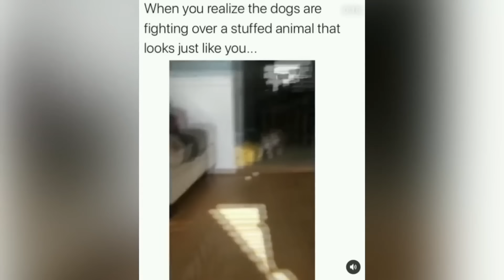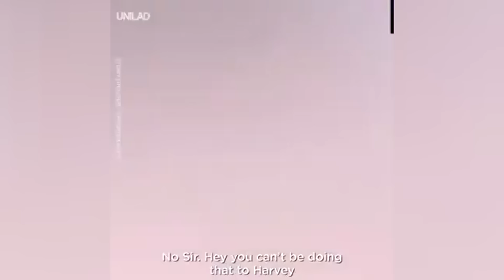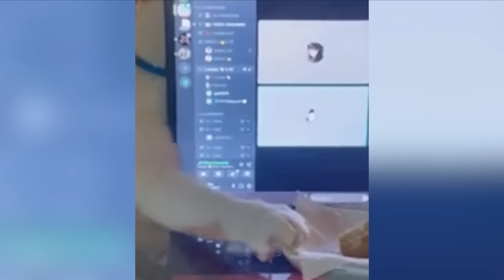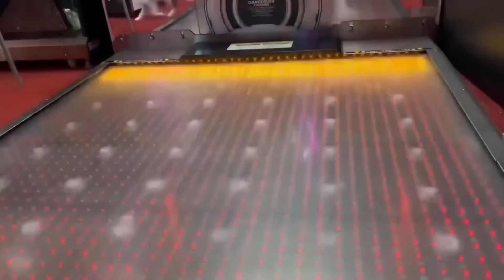Funny Moments of Cats | Funny Video Compilation - Synth Groove Part 5